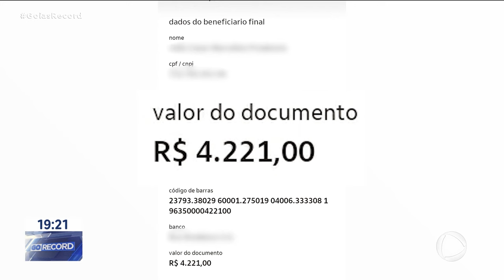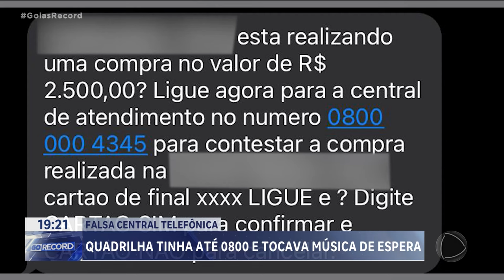QUADRILHA TINHA ATÉ 0800 E TOCAVA MÚSICA DE ESPERA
20 PESSOAS DE UMA  QUADRILHA DE SÃO PAULO FORAM PRESAS POR   APLICAR O GOLPE DA “CENTRAL TELEFÔNICA” AQUI EM GOIÁS. OS CRIMINOSOS FAZIAM UM VERDADEIRO TEATRO PRA ENGANAR AS PESSOAS. TINHAM NÚMERO DE 0800 E ATÉ TOCAVAM AQUELA MUSIQUINHA CHATA DE ESPERA, PRA NINGUÉM DUVIDAR QUE ERA UM BANCO DE VERDADE.